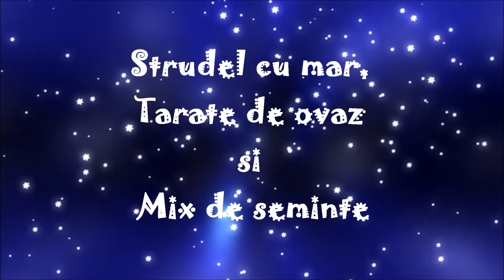Cum sa faci Strudel cu mar! Reinventat, mai sanatos! De POST!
Cum să faci mâncare - Tutoriale pas cu pas!
"Să mâncăm sănătos"

Reteta

- 1 kg de mere, nuca, mix de seminte( in, dovleac, floarea soarelui, susan), scortisoara, esenta de rom si vanilie, zahar, zahar pudra, tarate de ovaz, putina sare si reteta poate continua cu migdale si caju.
- 800 de grame de aluat de foietaj -